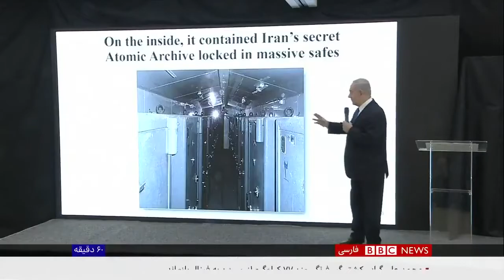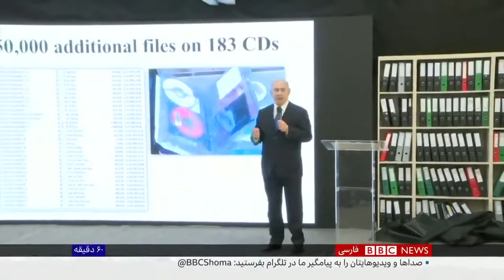سرقت اسناد اتمی ایران؛ روحانی در آخرین روز دولت تایید کرد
دولت حسن روحانی در آخرین روز به مهمترین سرقت تاریخ ایران یعنی انتقال بخش بزرگی از بایگانی اسناد فعالیت اتمی ایران به اسراییل اشاره کرد و آن را به طور ضمنی تایید کرد. موساد و اسراییل یک سو  و جمهوری اسلامی ایران و پرونده باز اتمی‌اش سوی دیگر.

سوژه‌ها و موضوعاتی که دوست دارید گزارش و روایت شوند را برایم بنویسید.